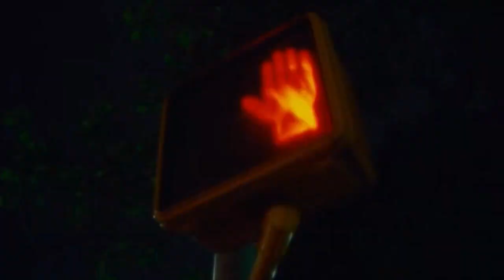Type Beat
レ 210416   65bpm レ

Prices :
- mp3+wav : $20
- Trackout Stems : $100
- Exclusive : $500 + @

The Notorious B.I.G Type Beat,90's Type Beat,Old School Type Beat,